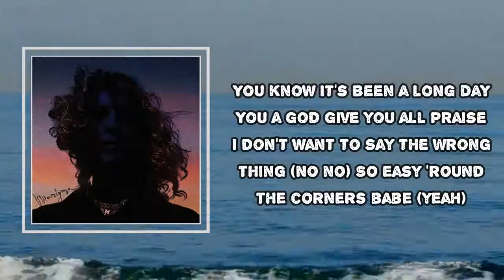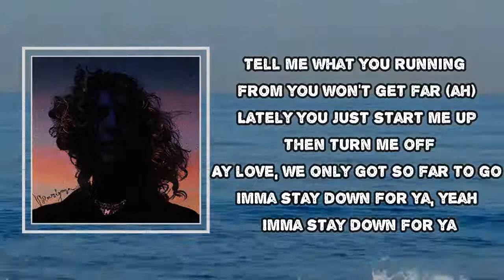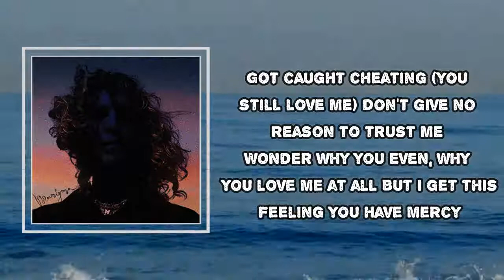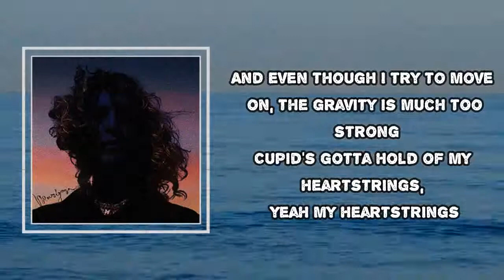Felly - Heartstrings (Lyrics)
Album: Mariposa

Heartstrings Lyrics:
Tell me what you want babe
You know I'm a slave for you
You playing on my love strings
It never did a thing for you
Unclip your bra, want you all day
You know it's been a long day
You a god give you all praise
I don't want to say the wrong thing (no no)
So easy 'round the corners babe (yeah)
This car got more years than you
I get worried when your mood change
I shed all these tears for you
Tell me what you running from you won't get far (ah)
Lately you just start me up then turn me off
Ay love, we only got so far to go
Imma stay down for ya, yeah Imma stay down for ya

Cupid's gotta hold of my heartstrings, yeah my heartstrings
And every time you go girl my heart breaks, girl my heart breaks
And even though I try to move on, the gravity is much too strong

I felt like running from myself a couple times
I need someone who sticks around (woo)
I sit and wonder why, I lie awake at night
Heavy is the head that holds the crown (yeah)
Got caught cheating (you still love me)
Don't give no reason to trust me
Wonder why you even, why you love me at all
But I get this feeling you have mercy
Yeah them powers healing, and I'm worthy
When I'm gonna seal it, don't be taking too long
I done stayed down (so long)
And Imma stay down 'til your heart turns strong